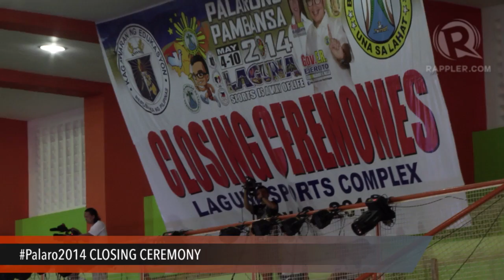Palarong Pambansa 2014 closing ceremony (Part 2)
More videos on Rappler Follow Rappler for the latest news in the Philippines and across the globe.

After 7 days of intense competition, the 57th edition of Palarong Pambansa comes to a close Saturday, May 10, at the Laguna Sports Complex. Follow Rappler for the latest news in the Philippines and around the world.